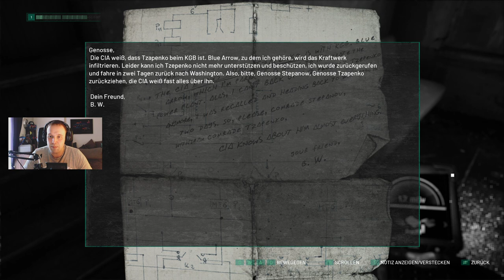Chernobylite ☢ 006* Der Nachbar macht Party